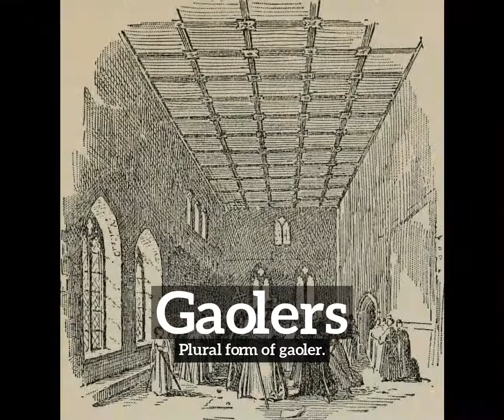How to Say Gaolers in English? | How Do Gaolers Look?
Learn how to pronounce gaolers with Imago Spectrum.

What are gaolers?
How do gaolers look?
How to say gaolers in English?
What do gaolers represent?
What is the defintion of gaolers?

Imago Spectrum allows you to easily memorize common English words and phrases by joining visual and auditory learning environments into a short video. Focus on the images and repeat gaolers several times for best retention results.

In this video we are speaking the word, gaolers. Do take note of how gaolers is spelled.
The definition of gaolers is listed below the word in the video.
Gaolers:  Plural form of gaoler.